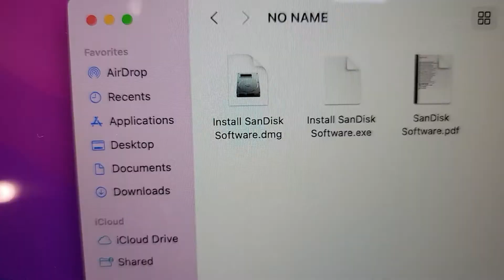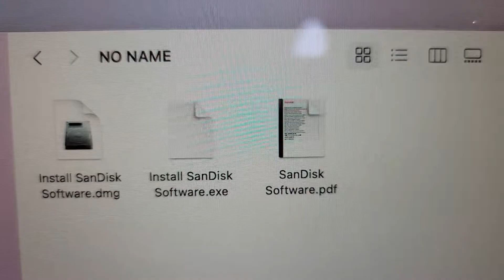SanDisk 32GB 3-Pack Ultra USB 3.0 Flash Drive Great for MacBook Air How To Find it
Unboxing and how fast is it.  SanDisk 32GB 3-Pack Ultra USB 3.0 Flash Drive How to connect it to your Apple MacBook Air and see how much storage it has.

You can see all the Products I recommend in one place.   I purchase all my own products and I am not supported by any company.  This will help me with the cost of doing my reviews.  THANK YOU SO MUCH FOR YOUR SUPPORT!!!